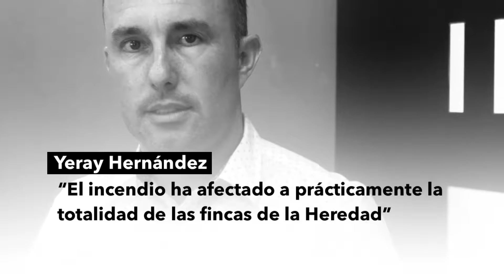Yeray Hernández: "El incendio ha afectado a prácticamente la totalidad de las fincas de la Heredad"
Vídeo